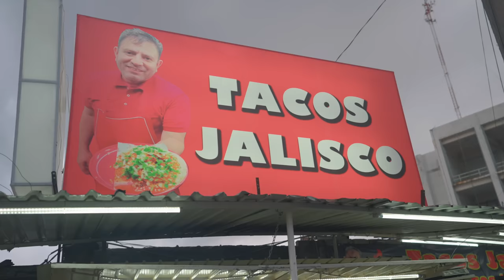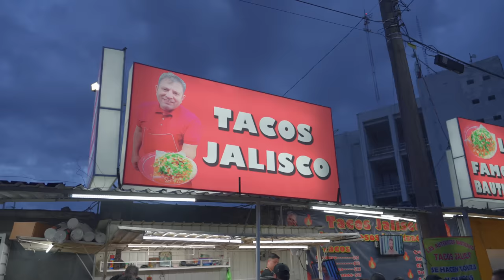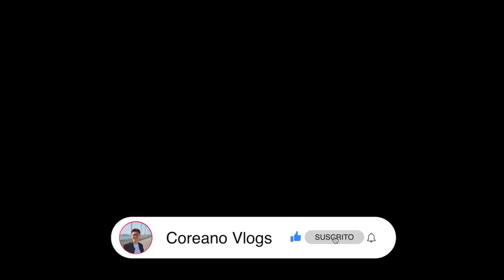EL TACO MÁS PICANTE de MÉXICO